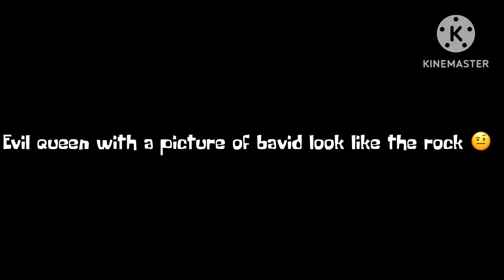Here’s the audio for the teaser 3 201